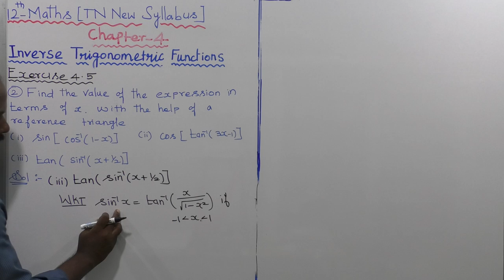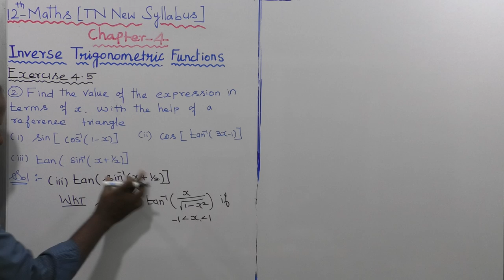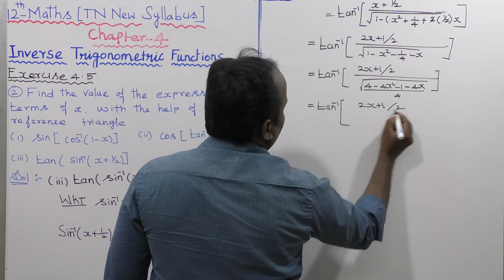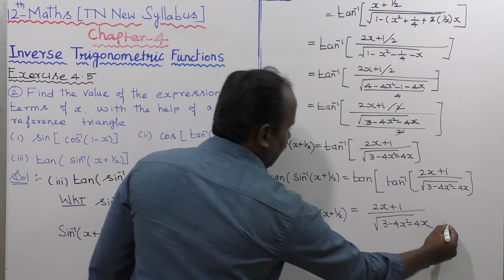EXERCISE 4.5 | Q. NO.2 (iii) |CLASS 12 MATHS | INVERSE TRIGONOMETRIC FUNCTIONS | CHAPTER 4